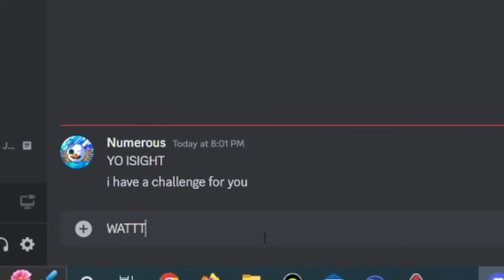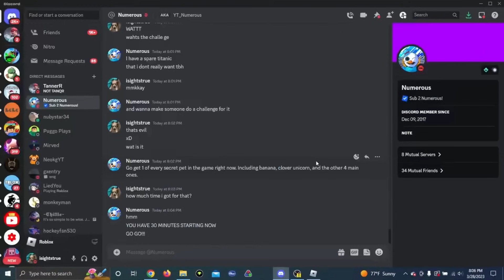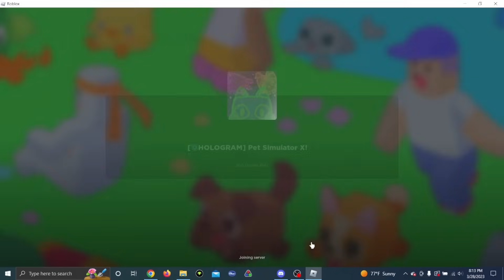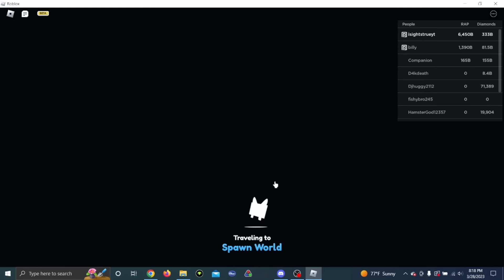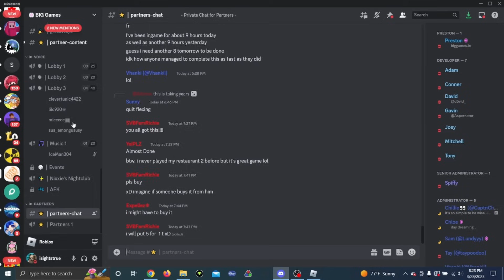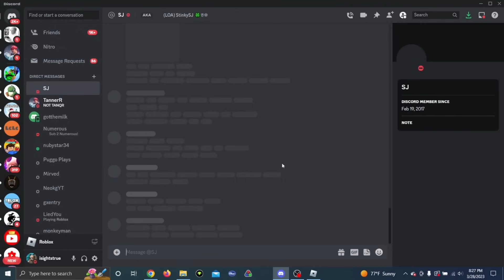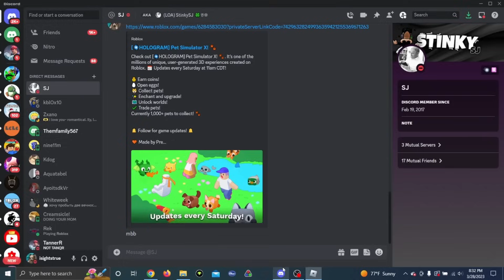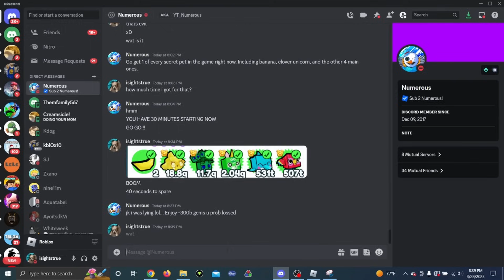I Found EVERY SECRET in Pet Simulator X!